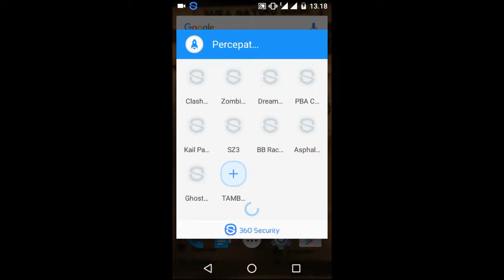Cara Attack 1% Kemenangan Coc Town Hall 7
Bermain Clash Of Clans Seru Banget Cuma Persentase Kemenangan 1% Lumayan.